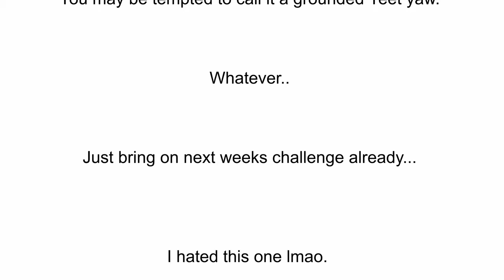Botcoin Season 2 Weekly challenge: Invent a trick: "The Roomba" *entertainment purposes only*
I really didn't plan on entering this week but said what the hell, I can do one for fun.
This is a lame attempt at creating a trick* lol.

*I am not to blame for any laughter you may receive for doing this trick.